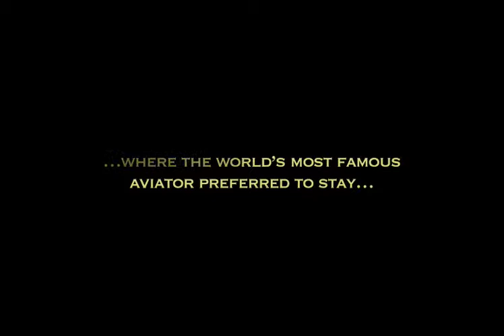Lindbergh Cabin Tour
Built in the 1880s, Lindbergh Cabin is a meticulously restored and modernized 5-bedroom waterfront home. Rumored to have housed the famous aviator when he visited these grounds in the 1920s, the original Lindbergh Cabin has been enlarged to include a breakfast room, formal dining room, walk-in bar, separate office, outdoor dining deck and a full bathroom for each bedroom. The luxurious . . . . . . . . . . . . . residence also offers a lovely entry courtyard and fountain as well as a full-view lakeside terrace with a commanding vista of both Swan Lake and Swan River that stretches all the way to Crane Mountain. In addition to a large gourmet kitchen, this grand cabin presents an elegant great room, adjoining sitting room, two staircases, three fireplaces and a fantastic Master Suite with a private flagstone patio tucked away from the family areas.